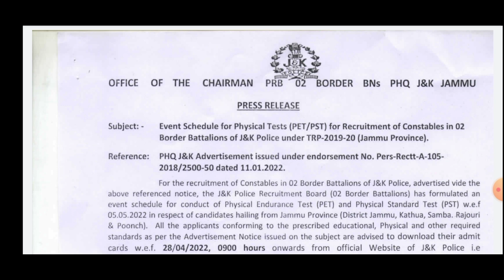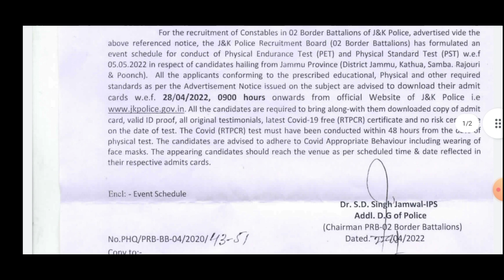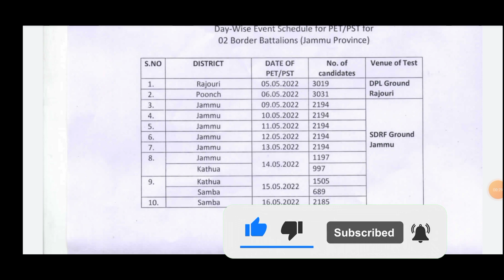Good News :- JK Police Border Battalion New Update Physical Date Admit Card | Download Admit Card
Physical Test Kaha hoga?

JK Police  Border Battalion New Update : Physical Date Admit Card

whats app group link 2.

Topics Covered :
JK Police Border Battalion physical Date
JK Police Border Battalion New recruitment  2022
JK Police Border Battalion 2700 post
jk police new vacancy 2022
jkp constable recruitment 2022
border battalion new vacancy apply online
jkp constable education details
jkp constable new bharthi 2022
jkp constable form online apply
jkp border battalion written exam 2022
Jk police constable new recruitment 2022
jkp vacancy 2022
jkp border battalion recruitment 2022
jk police border battalion apply online
jkp border battalion written update
jk police constable New vacancy out
jk police border bharthi out
jk police border battalion new update
jkp border battalion protest
jkp new vacancy 2700 post